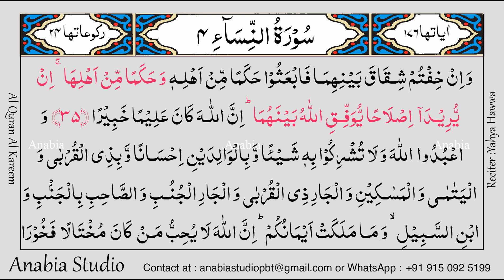KR 0226 Urdu